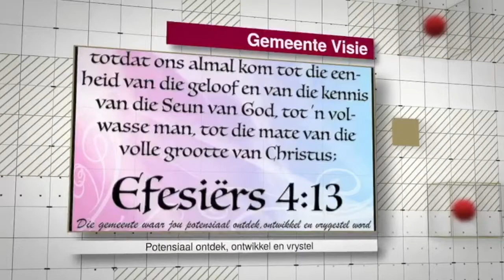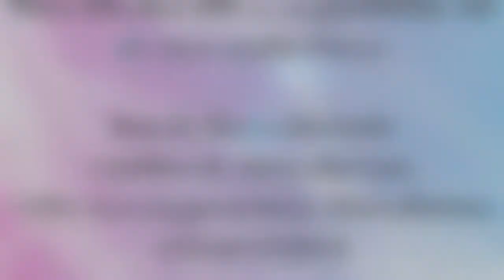Stay in the game deel 1//Past Gerhard Swart//08 Nov 2020